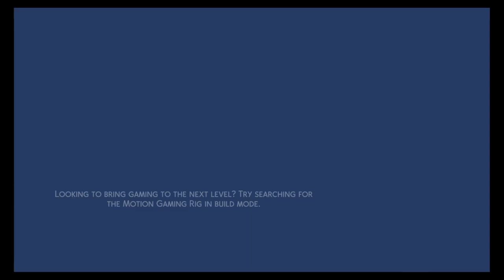The Sims 4: Omgoodness!! The Babies Have Aged Into Toddlers